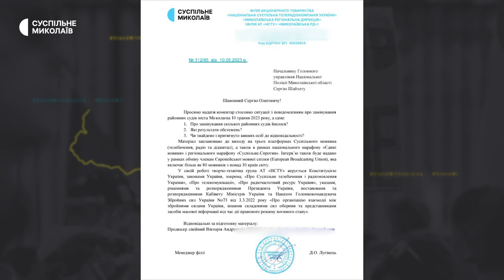У Миколаєві районні суди призупиняли роботу через повідомлення про замінування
У Миколаєві вранці 10-го травня до районних судів міста надійшли повідомлення про замінування будівель. На місці працювали представники правоохоронних органів, кінологи та вибухотехніки, повідомив речник Володимир Діденко.